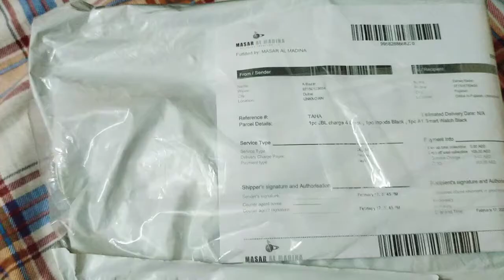unboxing video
Name : shas vlogs